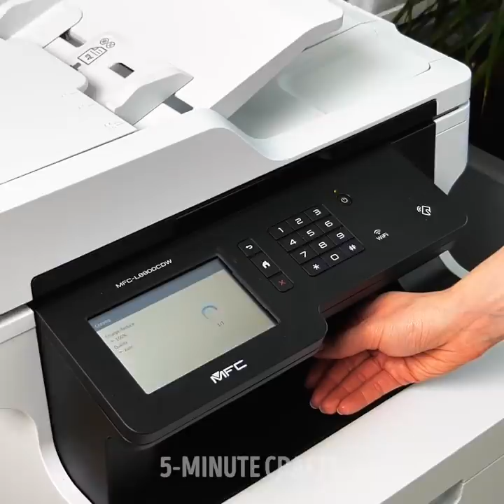23 Amazing Egg Hacks You Have To Try || Easy Recipes, Cooking Tips And Tricks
Quick and easy recipes that will inspire your egg dishes

Eggs aren’t just for breakfast and baking. Even though there are hundreds of ways to cook and serve eggs, there are also thousands of egg recipes or recipe alterations. To help you stay on top of your meal planning game, I show you some cheap egg recipes and creative ways to cook eggs. They’ll cost you very little money, they’re full-filling and super quick to prepare.
For starters, I show you some simple cooking egg hacks. For example, how to make multiple baked eggs in the oven, and an easy way to make poached eggs in a cooking pan using cling-film.
Watch until the end to see how to make quail egg stuffed meatballs and creative ways to cut your hard-boiled eggs for your salad. For those of you who only have 10 minutes to cook, I show you my secret egg and mayo sandwich recipe.

Timestamps:
2:30 – Delicious strawberry pancakes
4:07 – Tasty fried and hard-boiled eggs on skewers
6:33 – Golden eggs hack
9:16 – A foolproof way to make Sunny-side-up eggs
11:56 – Egg and mayo sandwich recipe